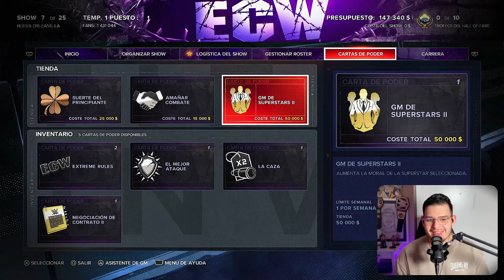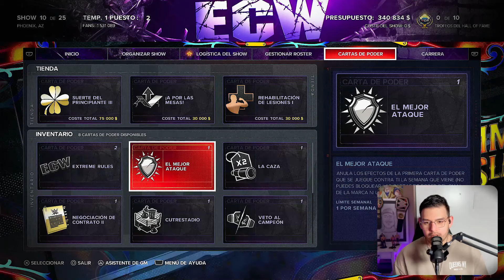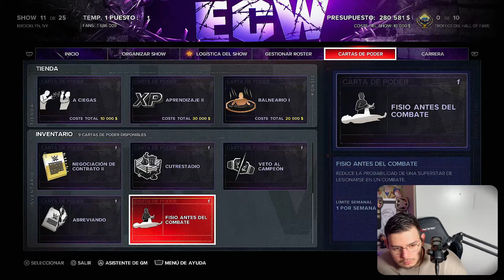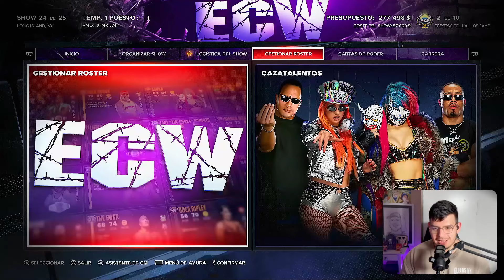¡REMONTADA LEGENDARIA de ECW POR EL HALL OF FAME en WWE 2K24 MyGM!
¡DÉJAME TU OPINIÓN EN LOS COMENTARIOS!